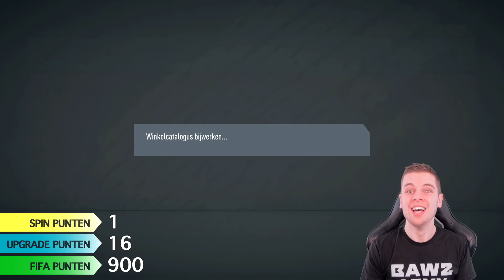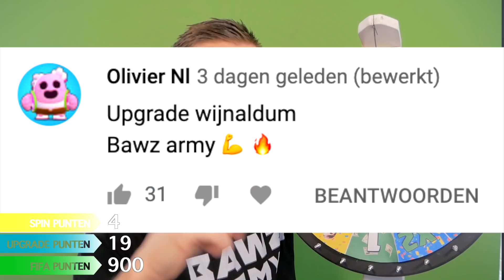SNELSTE RAGE QUIT OOIT! Cruyff's Kornuiten #7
▸ Over deze video: Een nieuwe FIFA 20 aflevering van Cruyff's Kornuiten! (in het Nederlands)